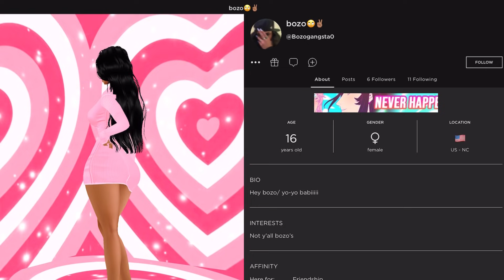WHEN YOU GET A WHOOPING AT SCHOOL😱😂😭🤬 (IMVU SKIT)